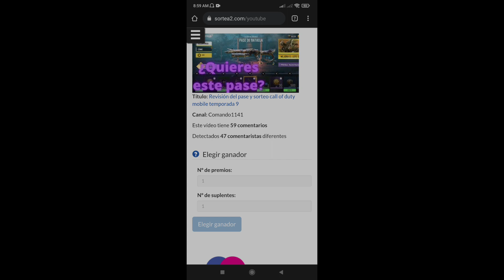Ganador del pase de batalla temporada 9 call of duty mobile